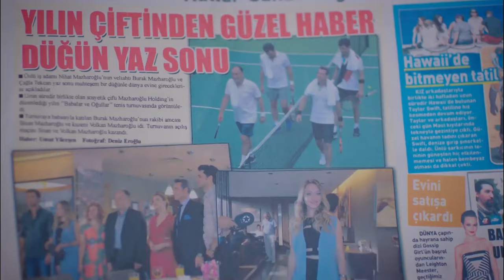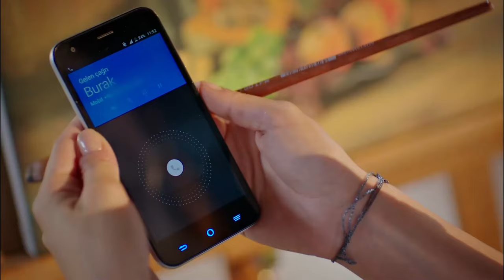Breakup Depression of Asli - Strawberry Smell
Breakup Depression of Asli - WILL I GET OVER IT?
(English Subtitle)

Production: Gold Film
Producer: Faruk Turgut
Screenplay: Asli Zengin